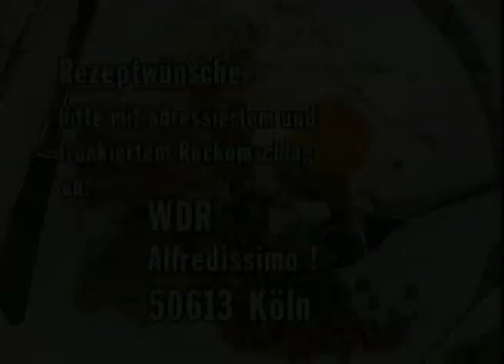alfredissimo! - Kochen mit Bio! - Knoblauch-Suppe / Linsen mit Reis - Mit Pavel Kohout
In dieser Folge kocht Bio mit Pavel Kohout

Schaut gerne auch auf unserem anderen Kanal vorbei und entdeckt die schönsten @TV-Klassiker